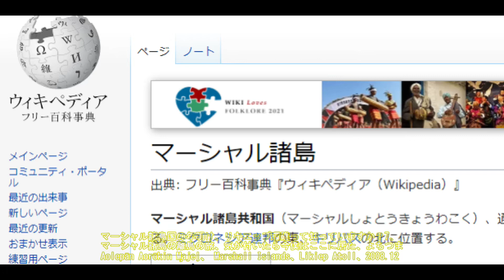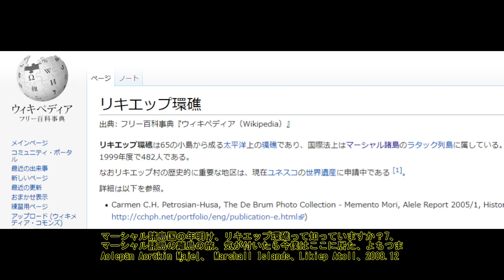マーシャル諸島国の年明け、リキエップ環礁って知っていますか？7、マーシャル諸島の離島の旅、気が付いたら今僕はここに居た、Marshall Islands、Likiep Atoll、2008.12→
マーシャル諸島国の年明け、リキエップ環礁って知っていますか？7、マーシャル諸島の離島の旅、気が付いたら今僕はここに居た、よちつま
Aolepān Aorōkin M̧ajeļ、 Marshall Islands、Likiep Atoll、2008.12→2009.

6/21(水) 8:27更新

6/25(日) 12:20更新

ワグネルの戦闘員 露軍と契約へ
1150
沖縄地方が梅雨明け 平年より遅く
NEW
54
被災者狙う悪質業者 高額な請求も
ウミガメ放流会やめて 研究者訴え
695
給油時に「シュー」音、注意点は
NEW
176
ジャッジが右足親指のじん帯断裂
NEW
747
エンゼルス、驚異の3者連続HR
NEW
223
榊原郁恵 あまりに急だった夫の死
390

ジャニーキムたっ君、山手線大井町駅構想、静岡県内こだまのみ停車化構想、余った税収で株を買うってどういうこと？
ドラゴンクエストビルダーズ2、ドラクエ、ウクライナ、コロナ、安倍教信者、トランプ、バイデン、　プーチン、ドローン、　男はつらいよ、消費税は利権の塊,、電通政治、利権のためだけの値上げラッシュ　　都知事Colabo、おすすめ、切り抜き、ルーティン、こうなります、爆誕、マスク依存症、】、【、ルフィー、ＷＢＣ,高市、グーグルテレビ局買収？、ザイム心理教、歩行者にも厳しい黒タクシー、芸能界闇投資、消費税の孫SZM、とにかく出たがりだけの嫌われエモン、静寂を平気でぶち壊すキャリーバッグを引きずる頭の悪いあなた、自分自身が敏感になっていることに気が付いていないあなた、自己満足のためだけに他人に謝罪を求めるあなた、ウラゴネ付き正式採用、相棒金田一化構想,ビックシテイーグリーン、エロヨガ、図に乗る生き甲斐ユーチュバー、安易な音楽ビジネスが付いてくるランドアニメ、人生の経験を活かせない老人たち、人力IT, ジオラマ食堂、、ヤミナベ　、闇鍋　、山田社長、闇鍋ジャーナル、イッキ見,ゼレンスキー、サミット、広島.バフムト,蛭子能収さんかと思えば天皇だった
広末、
戦争依存症,領土欲張り国家,サムネにイチイチ自分の顔ユーチューバー、独裁化インフルエンサーの悲劇、広告代理店にハメられた芸能人,
週刊誌と広告代理店とタレントの自作自演ショー